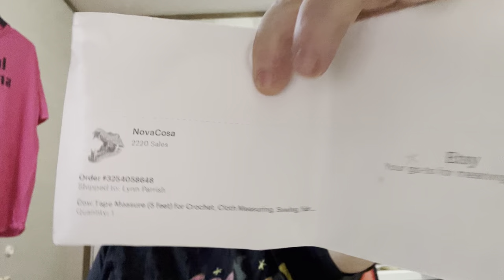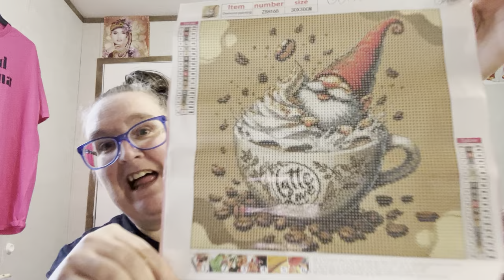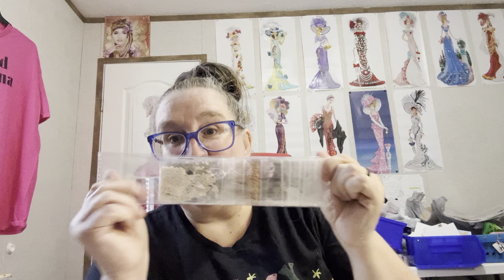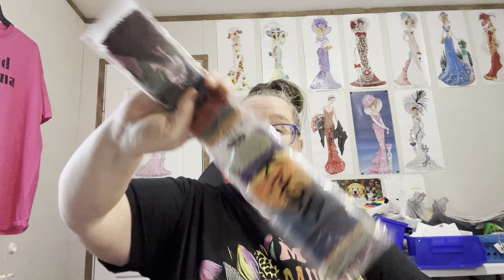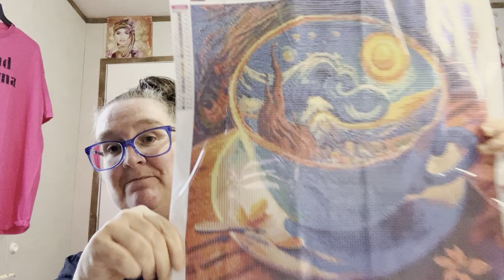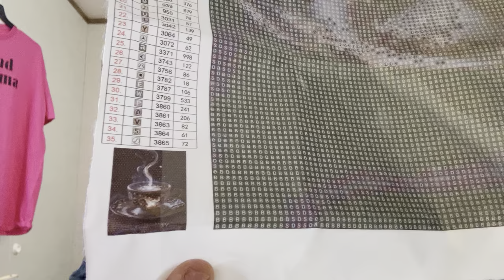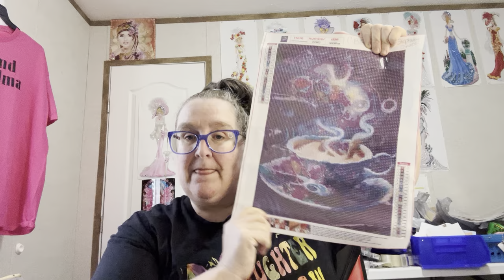Diamond Painting Friend Mail from Stephanie Grace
NovaCosa on Etsy is where tape measure is from

Canvases from Gbfke

P.O. Box461